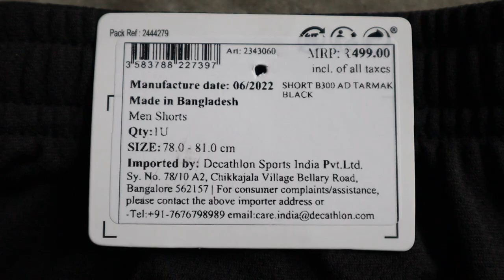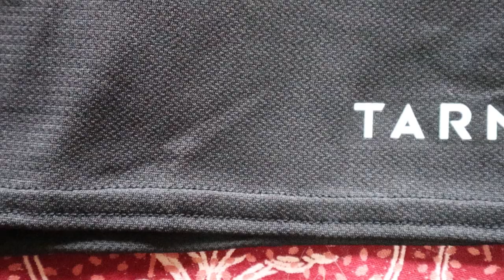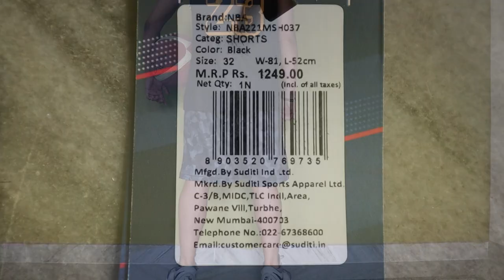Best BASKETBALL SHORTS For Men Under 1000 | Best Shorts For Men On Myntra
In this video, I have given a detailed review of best affordable basketball shorts for men in India in Hindi from my shorts shopping haul during sale on Myntra. I have purchased 2 basketball shorts under Rs 500 and Under Rs 1000. First basketball shorts are from Tarmak by Decathlon and second basketball shorts are from NBA Exclusive Merchandise in India. These shorts can be worn for playing basketball and can also be used as regular sports shorts or casual shorts for summer. I have reviewed the design and quality of these new basketball shorts for men that I bought recently so that you can decide if you should buy this or not.

Subscribe to this channel for more Indian basketball videos, basketball tutorials in hindi, basketball tutorials for beginners in hindi, basketball rules in hindi, how to play basketball for beginners and many more basketball related videos in both Hindi and English. I also post videos about sneakers, dance and lifestyle.